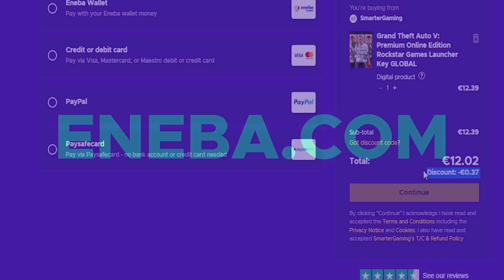Hungary Life RP - TAMÁS VS ÁBEL!! KI NYER??😁